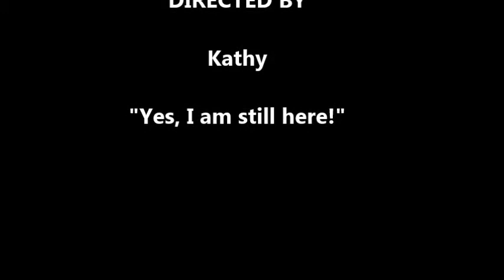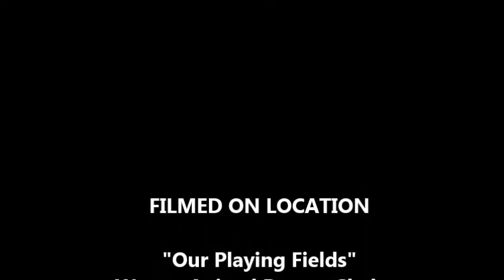Annie, Beth and Ruby - Adoptable Puppies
Adoptable Puppies - Wynne Animal Rescue Shelter
Wynne, AR  72396